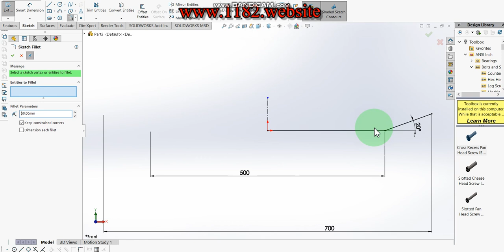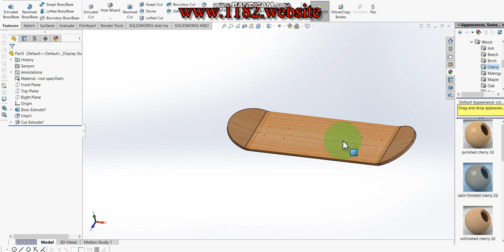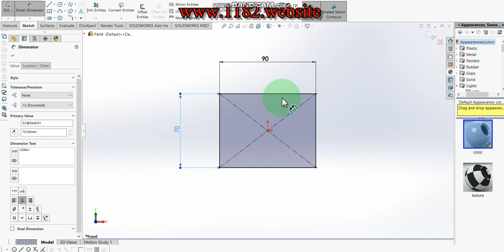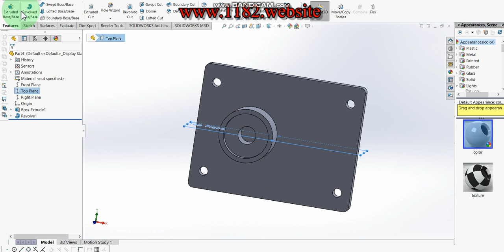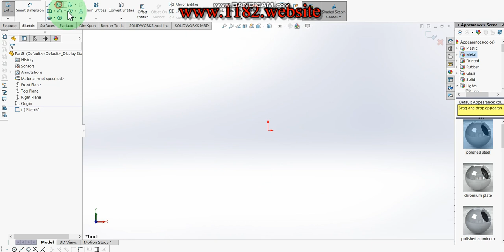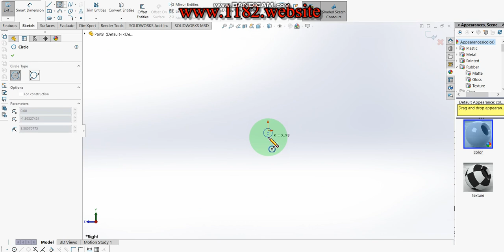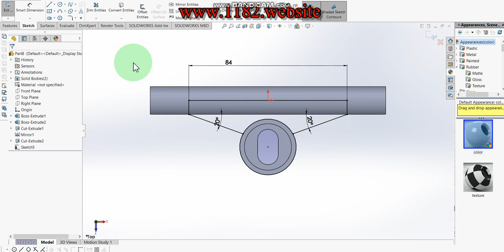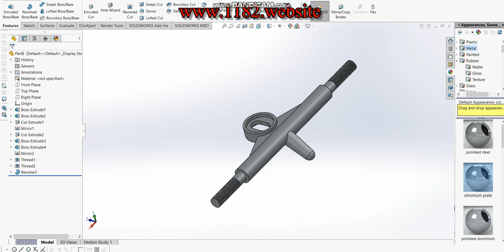skateboard parts design in Solidworks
Hello friends, today I will be showing how to make a 3D skateboard Part Design in Solidworks.  This tutorial explains it step by step in detail so it is easy to follow at any level.